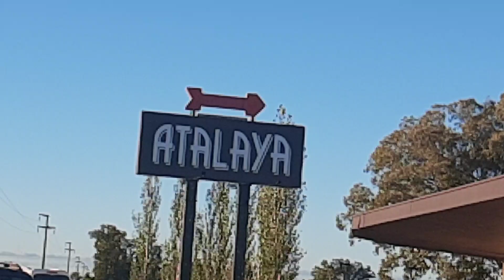VOLVIENDO a casa: Vacaciones pagadas con FUENTES de INGRESO